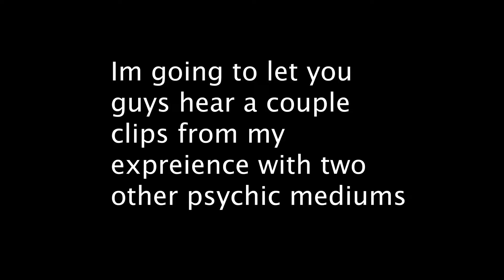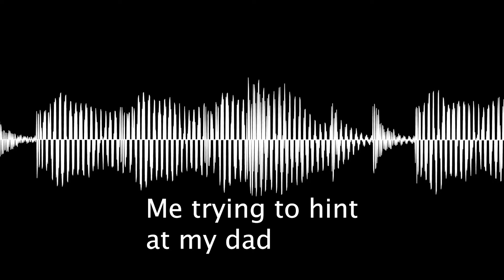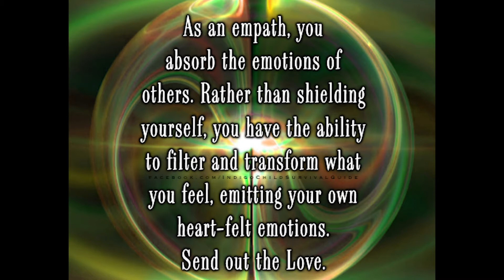I went to a PSYCHIC FAIR!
Hey guys please let me know what you think of this!! Love you a bunch! See ya soon!